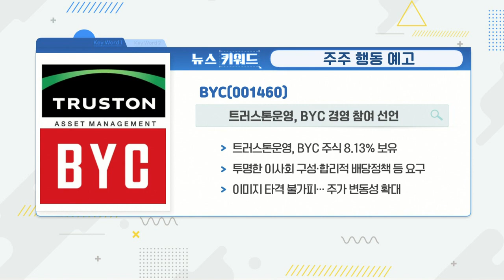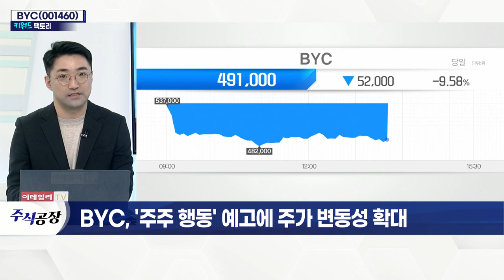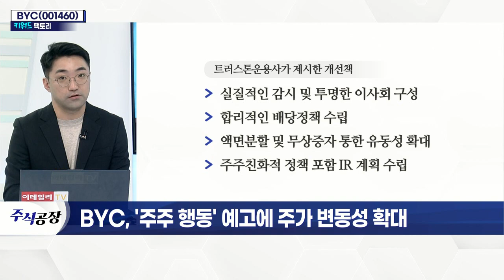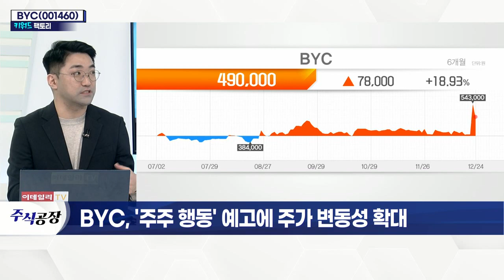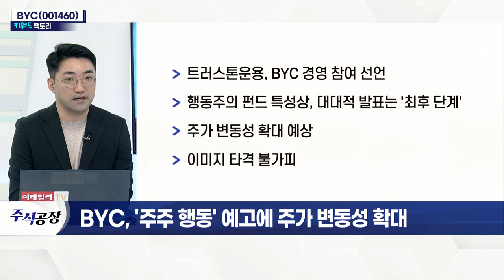BYC(001460)... '주주 행동' 예고에 주가 변동성 확대_키워드 팩토리 (20211224)